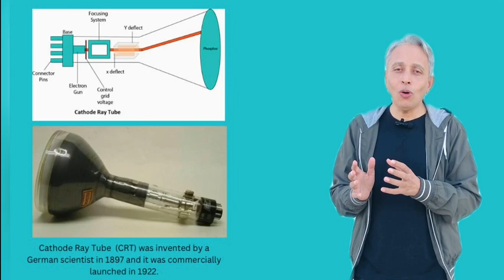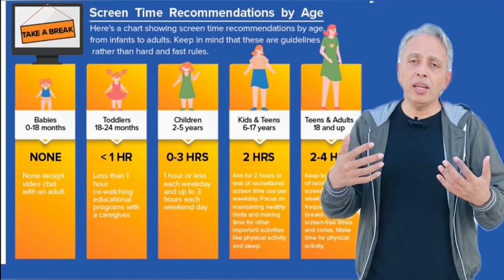Screen Time kitna hona chahiay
First screen was invented in 1897 by a German Scientist which was launched in 1922 for commercial use. Screen time means time spent on any device having screen like a smartphone, tablet, computer, TV, LED or video game. Excessive use of screen time has physical, mental and social health effects which include disturbed sleep, obesity, neck and back pains, bad eating habits, anxiety and depression, slow brain and cognitive development, language delay, poor school and exam management, aggressive behavior, limited face to face interaction, loneliness and lack of team and social work. Ideal and better screen time for infants is zero hours or only video chat with family, one hour for 2-5 years age group, two or less than two hours for 5-18 years children and two hours for adults. We need to minimize screen time for healthy and happy life